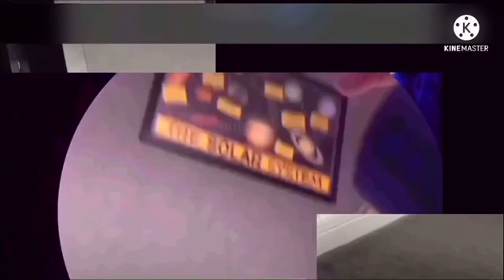The New 74 M&M’s Commercials